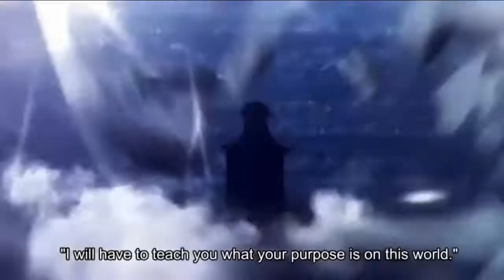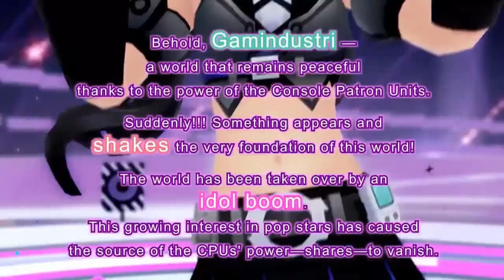June 2014 Release Preview - Brawlers & Puppies Debut [PS Vita]